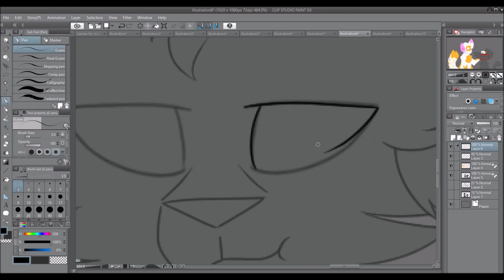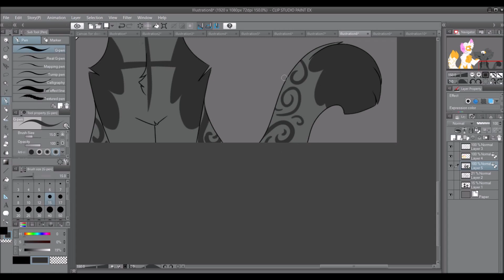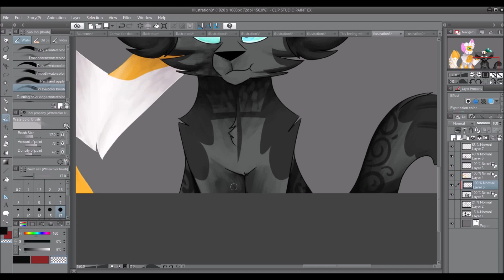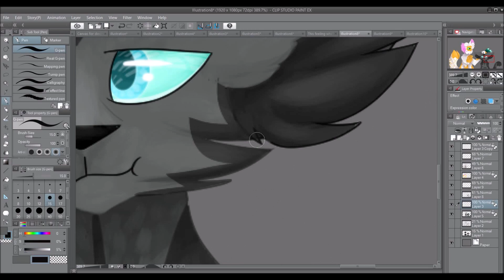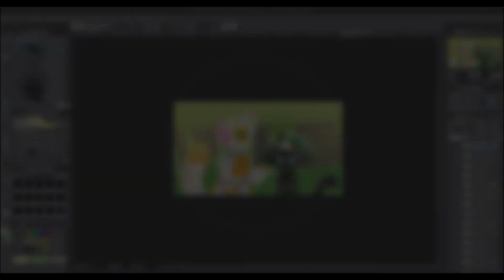Brightheart and Jaypaw Mini MAP Thumbnail Contest Entry//Speedpaint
Okay first of all I'M REALLY SORRY for being less active
I came to the point that I'm kinda tired of drawing cats all the time and I just needed a break
I will probably post another speedpaint today!

Now about the drawing
I was mostly trying to improve my light effects on this one, as well as colored lineart, ALSO SHADING AGAIN XD